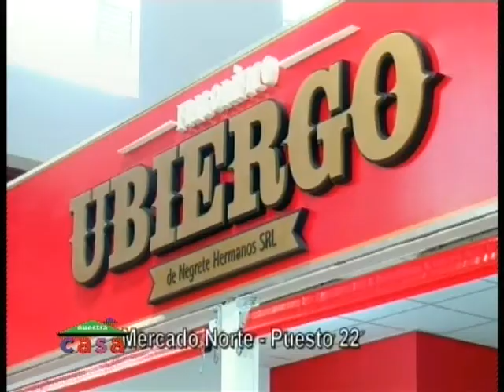NUESTRA CASA 24-11-2014 BLOK 3